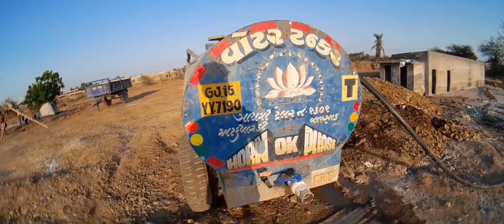🐶നമ്മൾ ഗുജറാത്തിൽ 🐶എത്തി ♥️/kerala to Nepal, Bhutan cycling ♥️